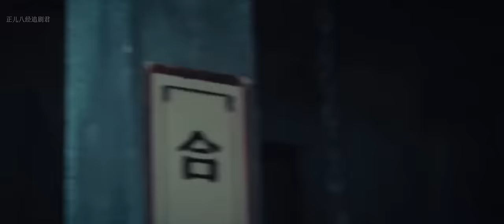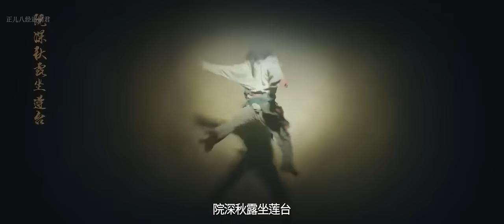功夫電影，武林高手瞧不起乞丐，沒想對方早已練成醉拳功，打到他鮮血直噴 🧨 功夫 | Kung Fu | 中國電視劇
剧名（Drama Name）：WSSQEHLCZWX

正儿八经追剧君 神苏乞儿之红莲虫蛊 囚犯 特种兵 狙击 中國功夫 功夫大師 中国电视剧 监狱 擂台比武 Kung Fu#shaolin kong fu#武侠片#玄幻#激战#Gunfight Anti-Japanese War Anti-Japanese War Tactics Kung Fu Master#Chinese-Kungfu#空手道#武士#Chinese Kongfu#kickboxing#New Chinese Action Film 2023#fighting game#kung fu master#武俠電影#電影#Action Movie 2023#Powerful Action Movie 2023